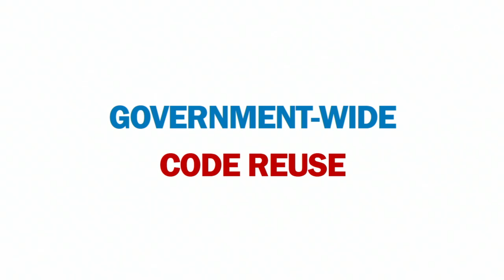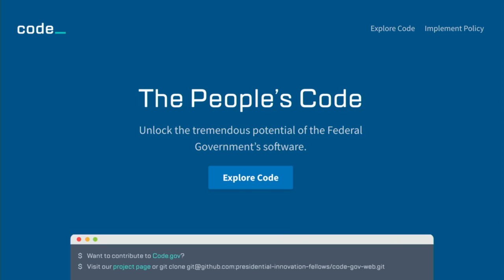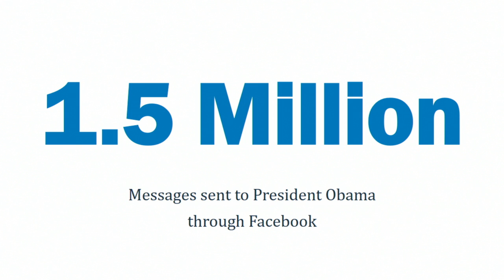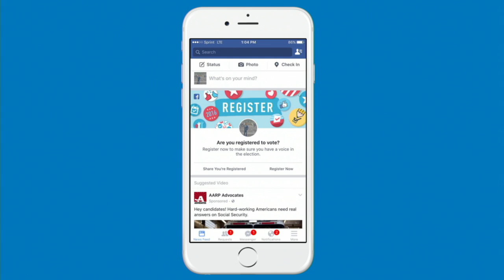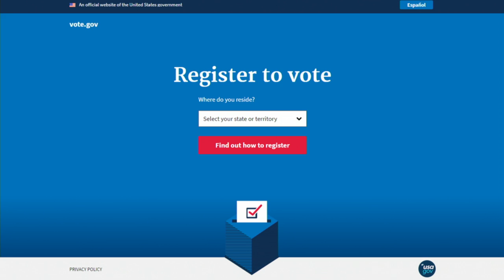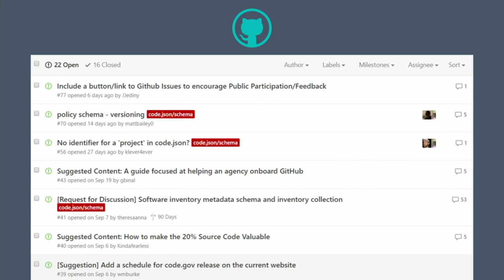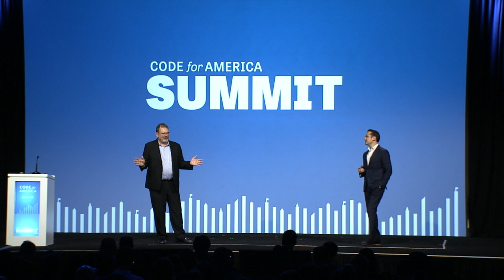Alvand Salehi & Tony Scott: The White House and the People's code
Senior White House Technology Advisor Alvand Salehi and US CIO Tony Scott announce the launch of Code.gov live at the Code for America Summit.